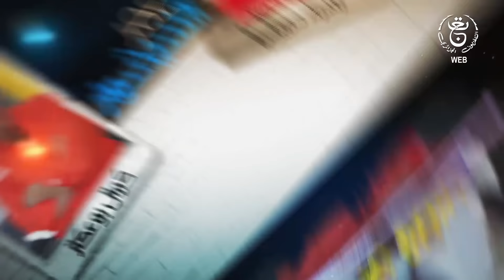Omar Séchoire 2 EP17 HD | عمر السيشوار 2 مع كمال بوعكاز الحلقة 17